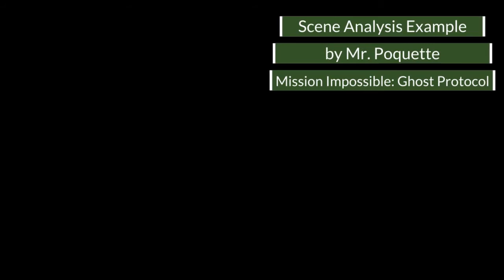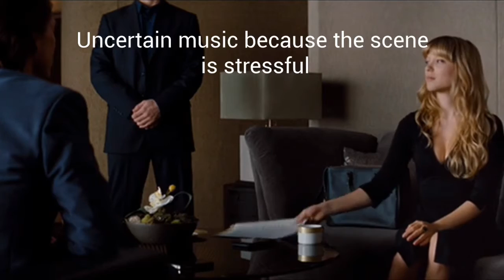Scene Analysis Example: MI4-Ghost Protocol (edit)